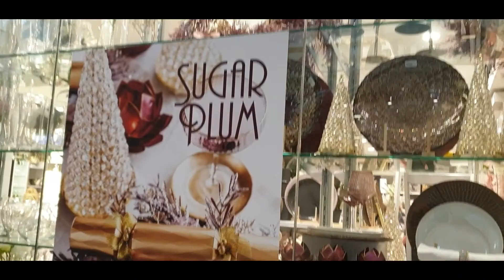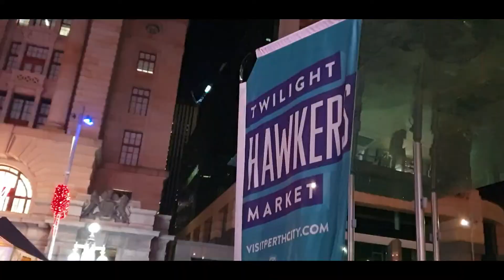Perth City Christmas Decorations 2020